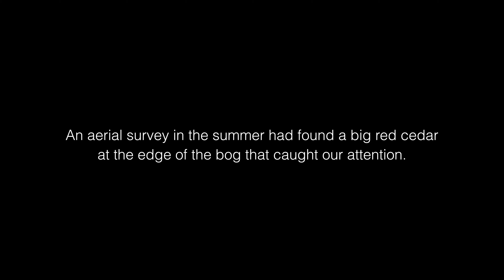Cedar Bog Grove, December 6, 2018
This video is part of a long-term survey of physical features and biodiversity by the Discovery Islands Mapping Project.